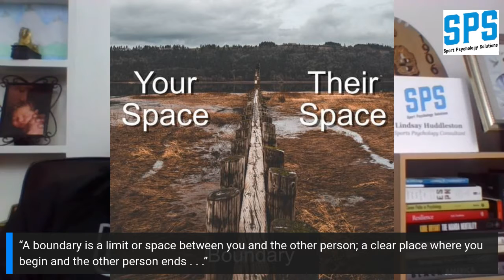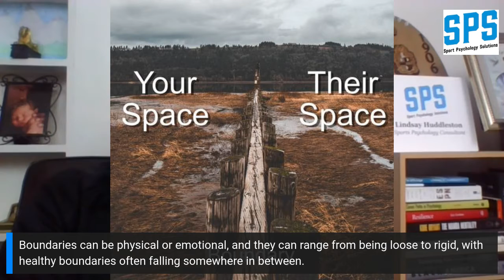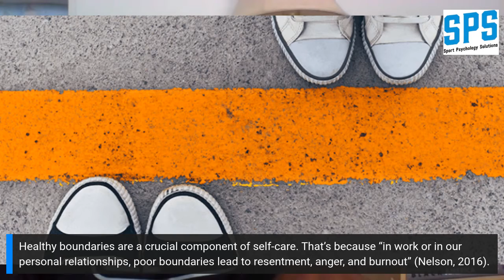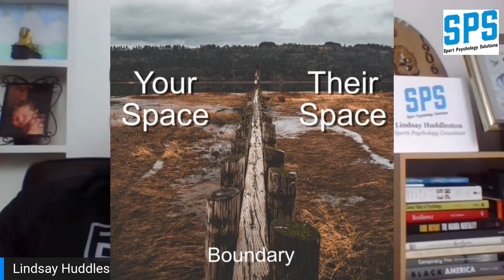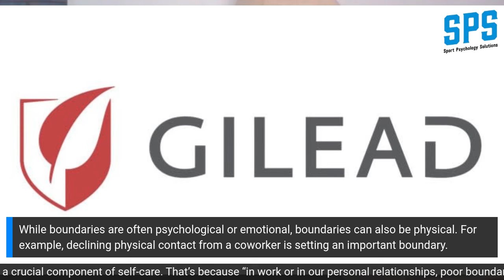SPS Monday Motivation “Boundaries”